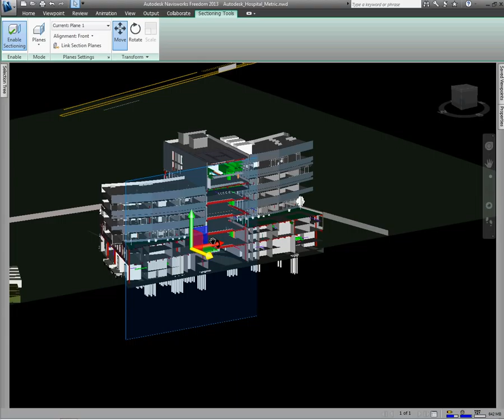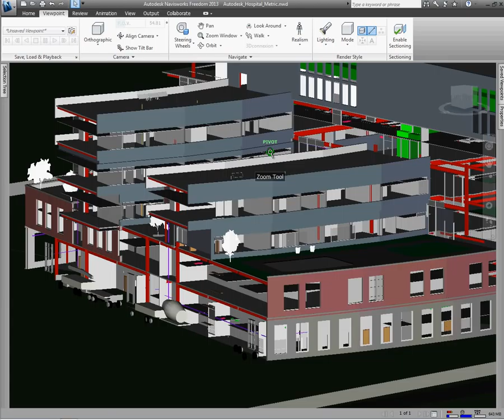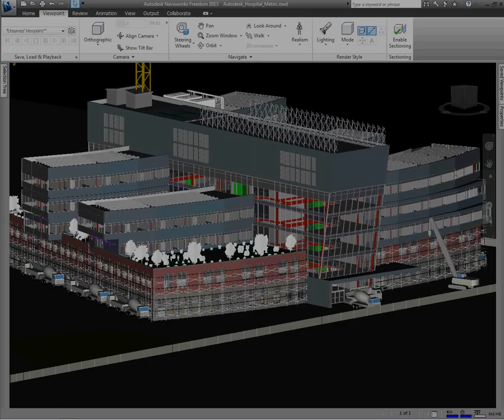Communication - Freedom Enhancements.avi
Autodesk Navisworks asidek visualizacion proyectos BIM arquitectura ingenieria